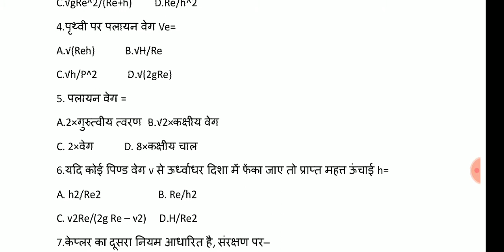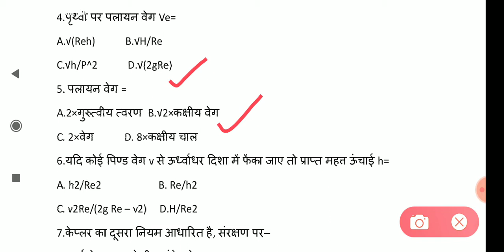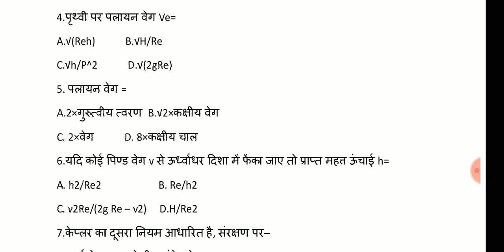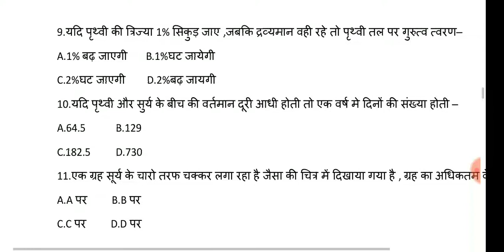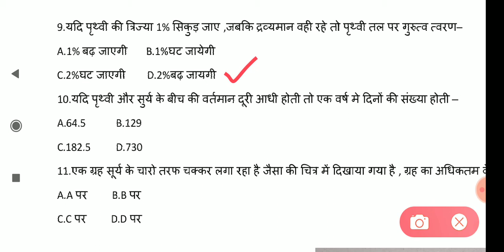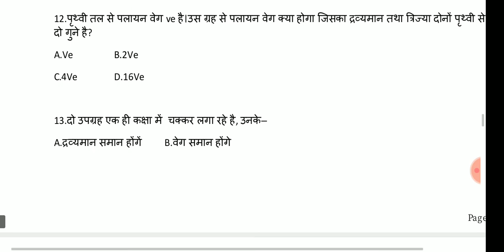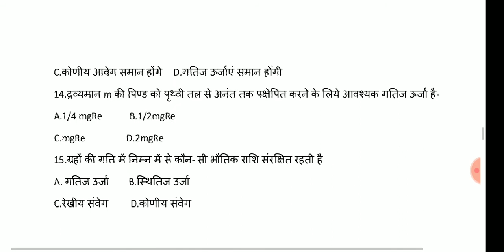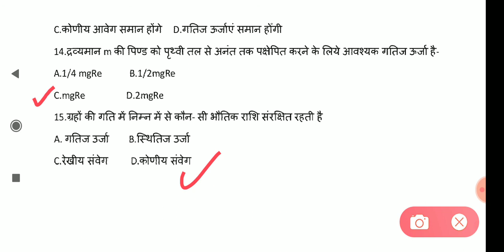CIPET JEE - 2020 Physics (Gravitation , गुरुत्वकर्षण) part -2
CIPET JEE - 2020 ke entrance exam ki prepration k liye join kare CIPET ONLINE CLASSES ko aour apne dosto tk share kare chanal ko subscribe kare aour bell icon ko press kare ta ki video ki nonfiction aapko pahle mile.

प्रिय विद्यार्थियों

          जिसको भी सिपेट का Note book , Practice set या Entrance exam की तैयारी की book चाहिए तो आप नीचे दिए हुए लिंक से जाकर आप Purchase कर सकते है और अपनी तैयारी को और अच्छी बना सकते है और हमारे चैनल पर आपको पूरी Important Questions की Video डाली गई है आप जरूर देखे और अपनी तैयारी को जारी रखें।

 पिछली बार मेरे कुछ Student जिनको 1st list में College नहीं मिला इस बार आप सभी Model paper & videos दोनों के माध्यम से अपनी तैयारी अच्छे से जारी रखें।

ADB Publication entrance exam book in English

ADV publication entrance exam book in Hindi

ADB Publication entrance exam model papers

Chakshu CIPET JEE entrance exam model papers

Arihant Publication entrance exam book in Hindi